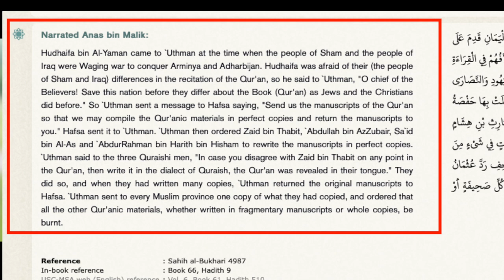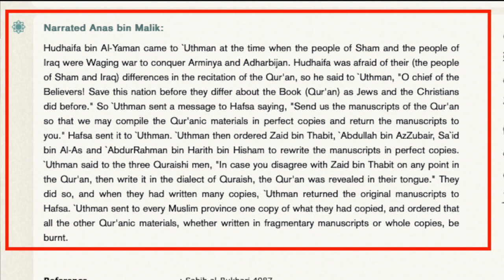Muslim in denial about the different Qurans | Chris | Speakers' Corner debate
::::: Topic Highlights:::::: Different Qurans.
Christian_Muslin debate | Speakers' Corner | London UK
Debater: @chrisatspeakerscorner
Shot & Edited: @SocoFilms
Post:  @socostudio
:::::::::IF YOU WOULD LIKE TO SUPPORT US ::::::
👉 Become SOCO Members to have early access to new videos: 👇👇👇